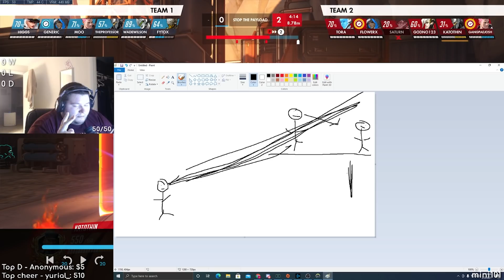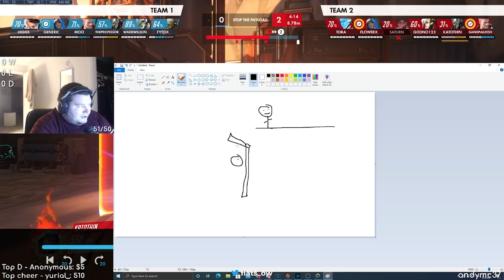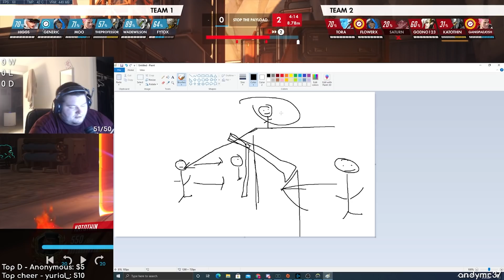Rein god himself reviews a gold rein's gameplay